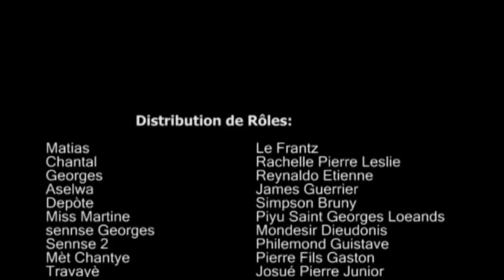Matyas and joj (Madanm ak mouche ) episode 12 Part 2